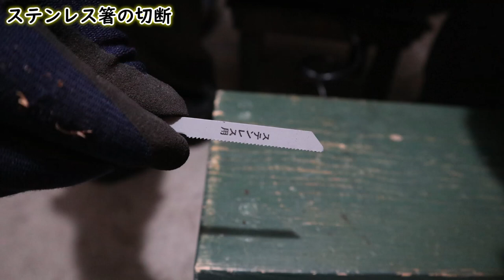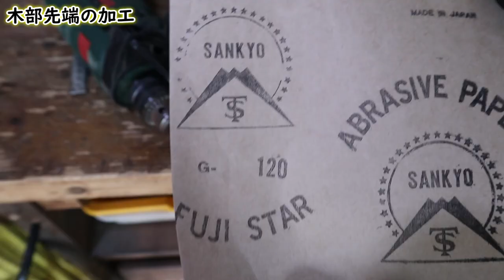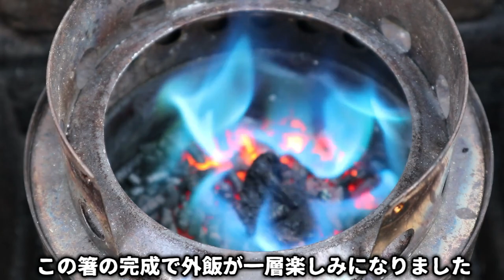【100均DIY】分割してコンパクトに収納できるジョイント箸を自作・Joint Chopsticks・Seriaで工作・セリアDIY・分割箸・ジョイント箸・DAISOの分割箸でも工作可能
キャンプメーカー各社から発売されてある「分割型のお箸」…和武器、野箸など…ただ割と値が張るものが多く少し疑問でした。
素晴らしく魅力溢れる商品だと思っていますし…私も過去に購入させて頂いてますが…。
発想力の乏しい私には100均のジョイント箸は使用中に緩んでくる点を嫌ったり、十分な強度を確保できるジョイント構造を思いつくことが出来ず…今まで挑戦しなかったのですが…。今回のDIYはそんな悩みを解決できた会心作です。
改めてヒントを頂けた視聴者の方々に御礼申し上げます。

‹目次›
00:00　開始
00:19　ステンレス切断
02:37　木部の加工
05:00　切断面バリ取り
05:24　木部と金属の接着
06:12　木部先端加工
09:03　塗装
10:28　堅木バージョン
12:28　完成品披露
13:49　既製品との比較
15:17　エンディング